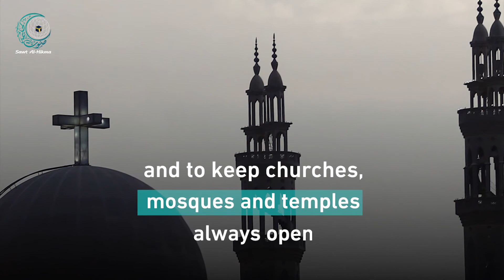Islam Day in Poland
Although Muslims in Poland are less than 1% of the population, they have a presence in religious circles that spread coexistence. Showing their appreciation of Islam, the Polish Catholic church celebrate "Islam Day" January 26th of every year